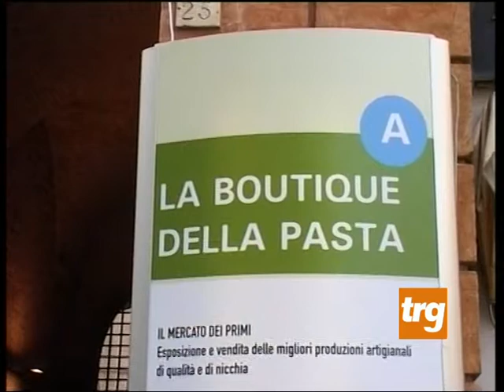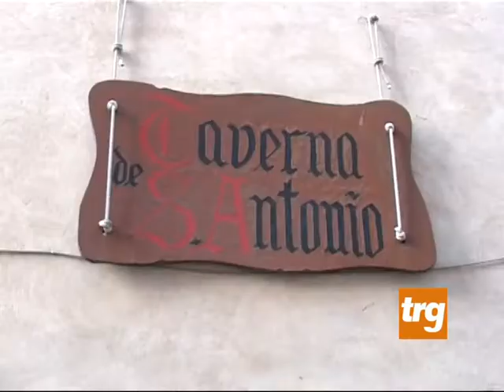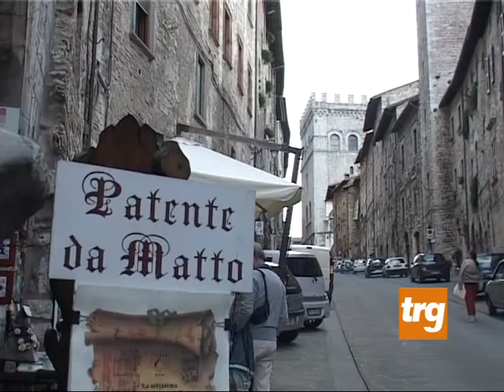I “Secondi d'Italia” a Gubbio